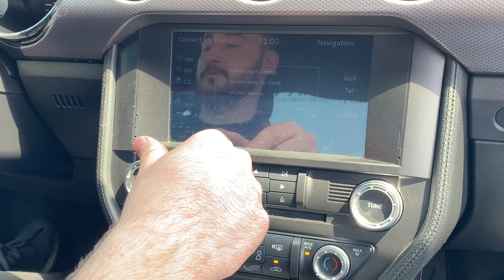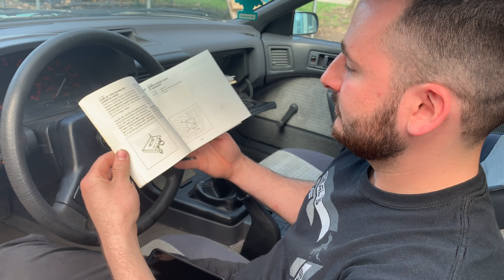Buying a 1986 Mazda Rx7 With Backseats!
Alex picks up a 70,000 mile FC Rx7 with backseats!